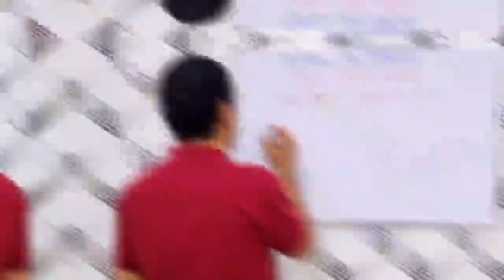aplicando Papel de parede Marmorizado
veja a transformação desse lavabo com papel de parede Marmorizado!